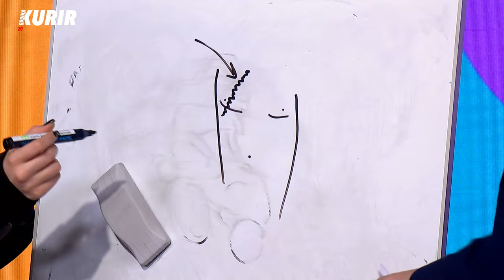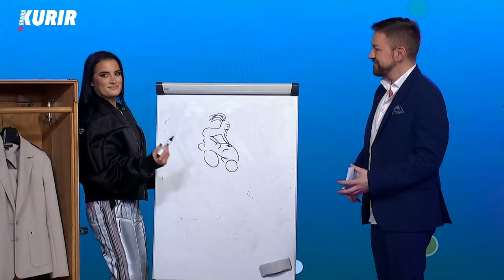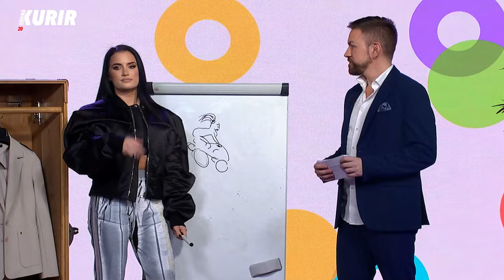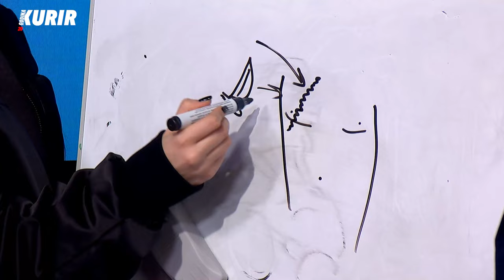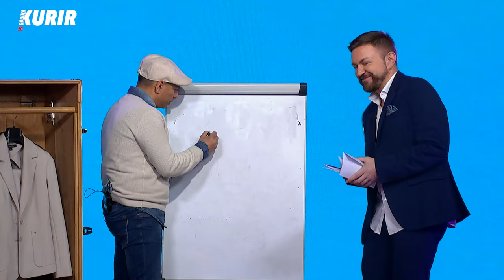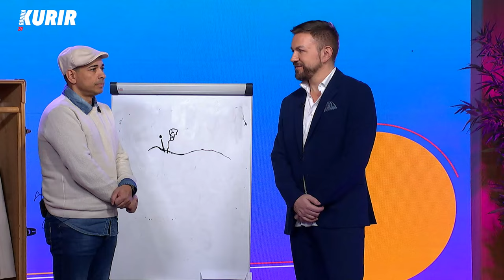Barbara Bobak, Ksenia Knežević i Husa potpuno otvoreno o karijeri i životu - dIVAN SHOW